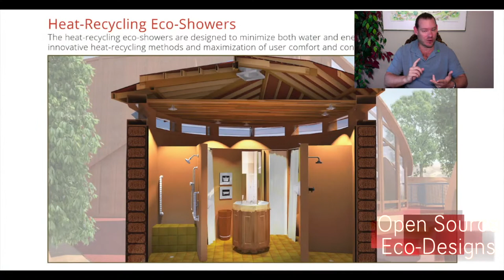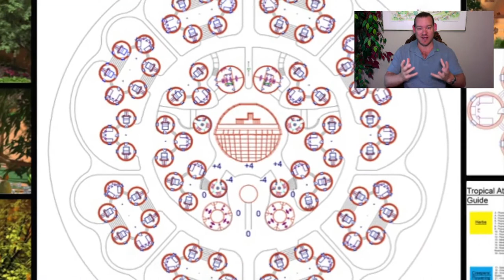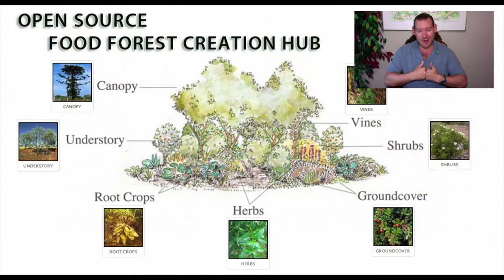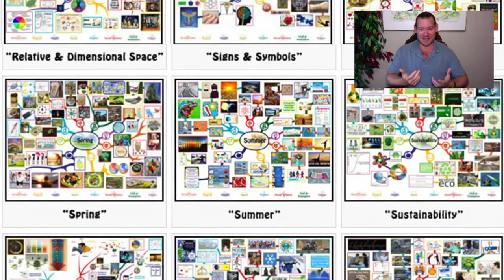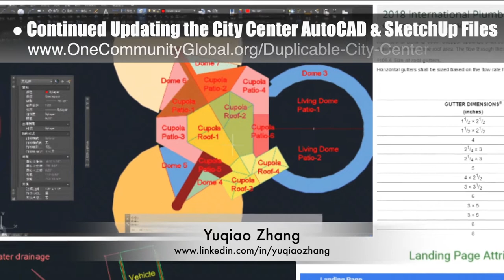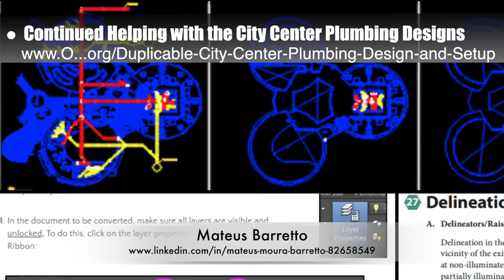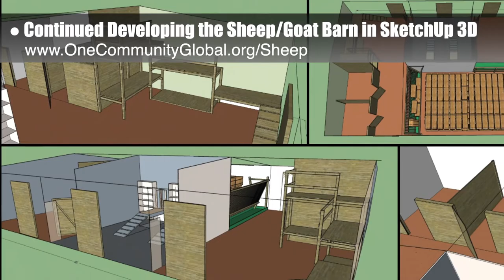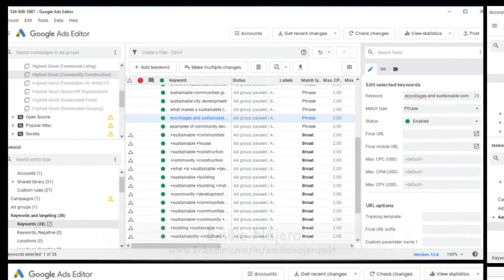Open Source Sustainability - One Community Weekly Progress Update #333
Open Source Sustainability | Global Collaboration | Open Source Cooperation | Permaculture | Global Sustainability | Sustainable World | A Green New World | One Community | Weekly Progress Update #333

"One Community thinks open source sustainability may be this generation’s single most impactful contribution to humanity’s future. Through open source and sustainable approaches to food, energy, housing, education, for-profit and non-profit economic design, social architecture, fulfilled living, global stewardship practices, and more, we can help people create a better world by demonstrating a more sustainable and enriching way of living and free-share everything needed for replication. Making this easy enough, affordable enough, and demonstrating it as attractive enough can lead to self-replicating example capable of improving the quality and standard of living globally. This is the August 11th, 2019 edition (#333) of our weekly progress update detailing our team’s development and accomplishments."

OPEN SOURCE SUSTAINABILITY INTRO: @0:29
OPEN SOURCE SUSTAINABILITY SUMMARY: @13:48

Artist: VUKE